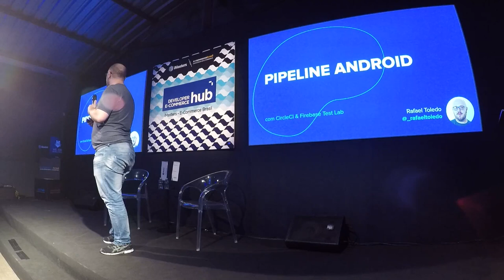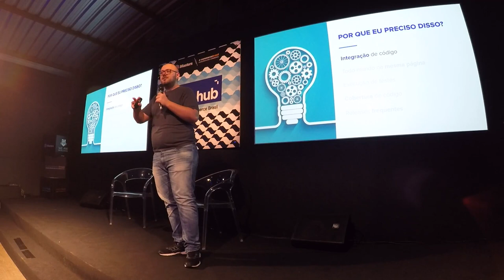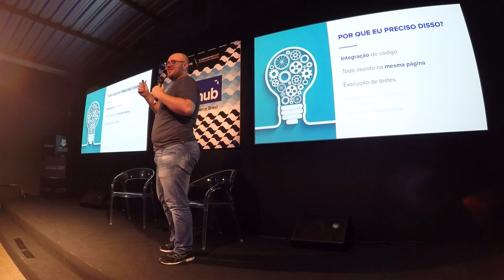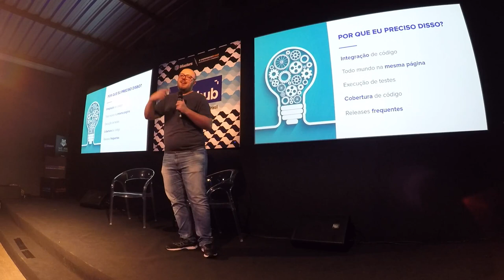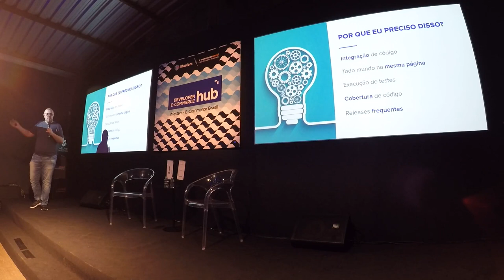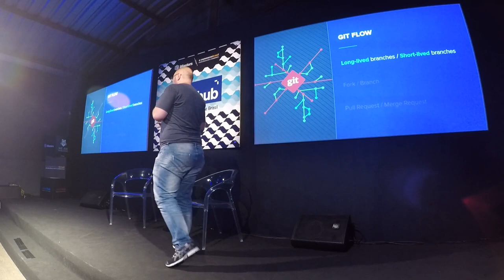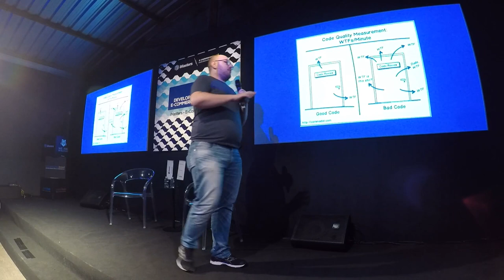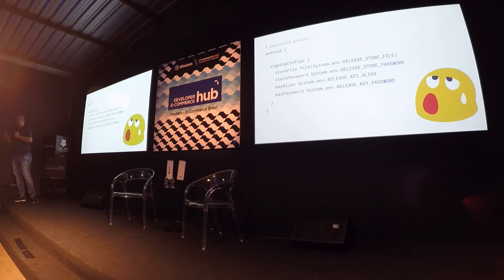Pipeline Android com CircleCI e Firebase Test Lab, por Rafael Toledo (Android Meetup #54)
Apresentação sobre como criar um pipeline de desenvolvimento, a configuração e utilização do servidor de integração continua CircleCI e integração com o Firebase Test Lab.

Apresentação oferecida na edição 54 do Android Meetup (Fevereiro/2018)